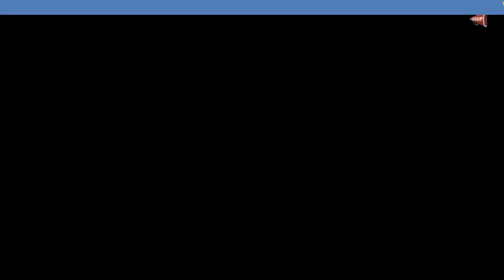Antonella Clerici e la battuta al vetriolo contro Benedetta Parodi